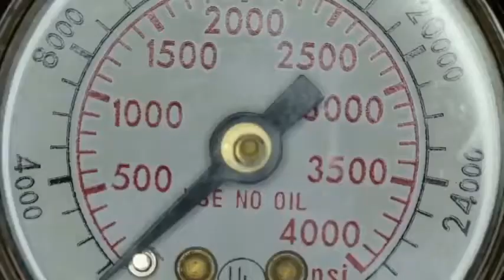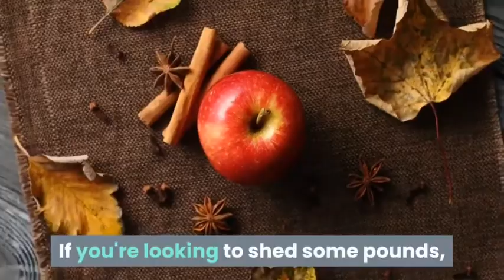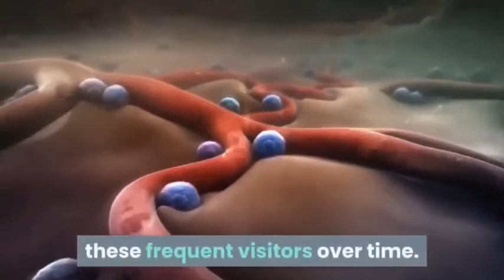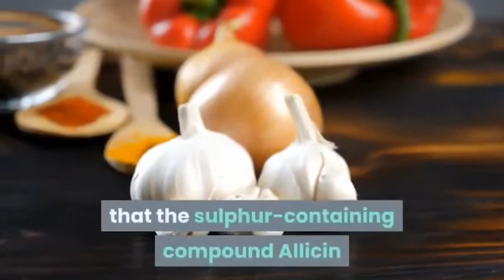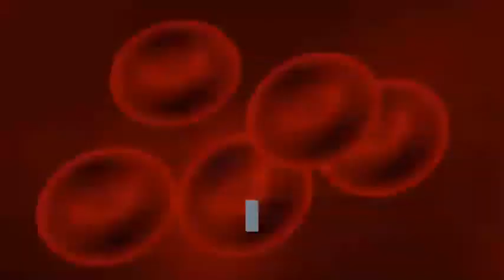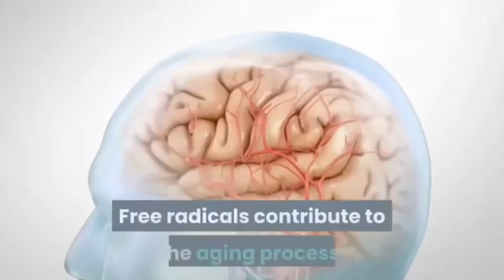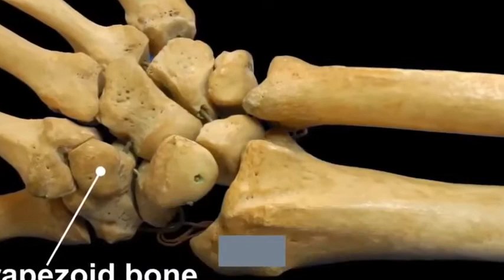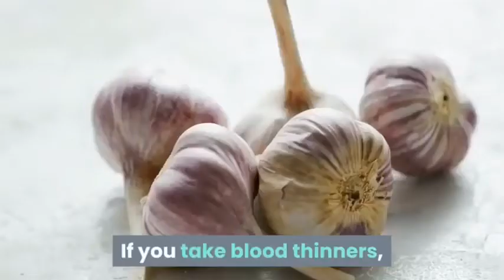40 Cloves Garlic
benefits of garlic#health benefits of garlic#garlic benefits
40 cloves garlic

garlic treats different kind cansers  and kills viruses. try this health tips from garlic